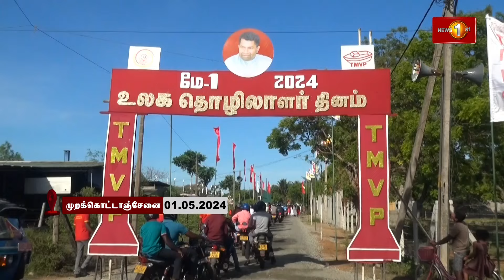தமிழ் மக்கள் விடுதலைப் புலிகள் கட்சியின் மே தின நிகழ்வு முறக்கொட்டாஞ்சேனை பொதுமைதானத்தில் நடைபெற்றது